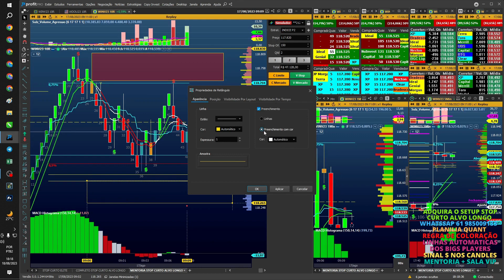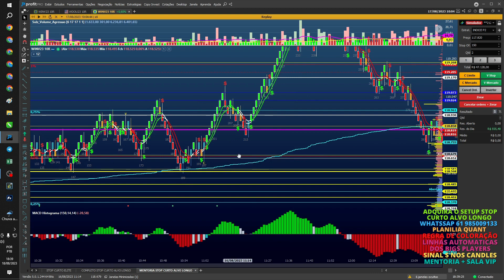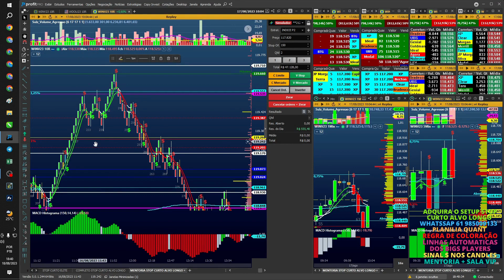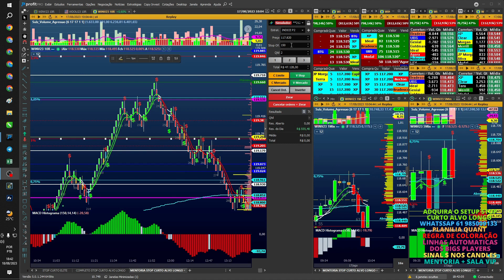VIRADA DE BOX SALVA SEMPRE! R$ 500,00 COM PARCIAIS DE 50 PONTOS ÍNDICE SCALPER SOTP CURTO